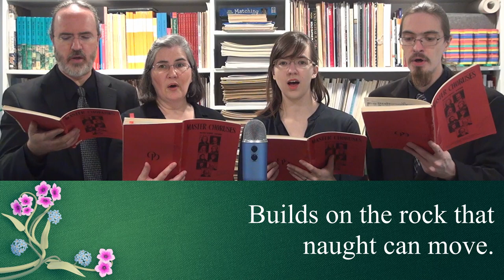If Thou But Suffer God to Guide Thee - Bach